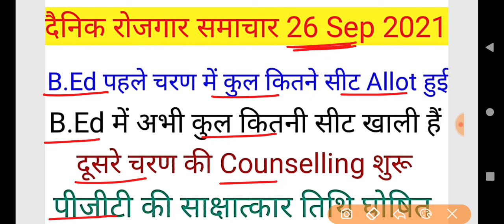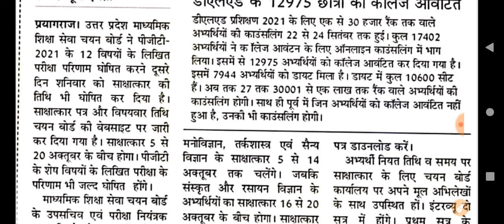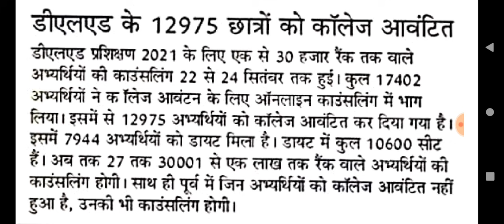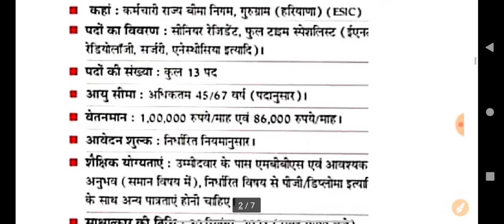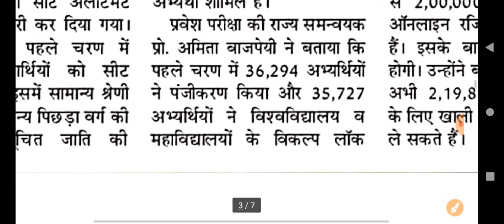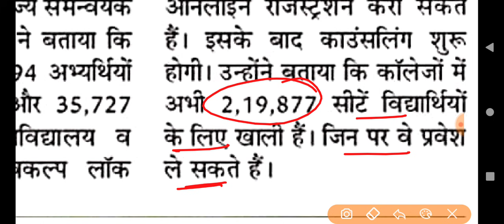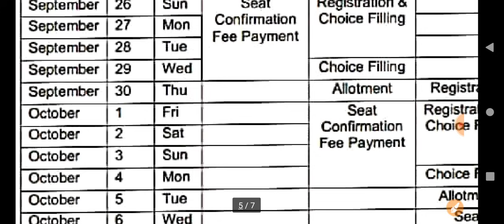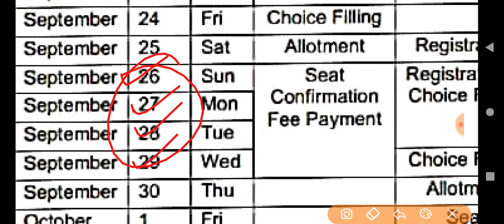UP B.Ed Counselling News | UP Deled News | PGT Interview Date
Up b.ed online counselling 2021
b.ed counselling 2021
up b.ed admission 2021